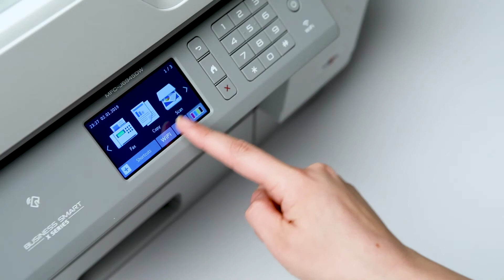Brother MFC-J6945DW draadloze 4-in-1 A3 kleureninkjetprinter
Snelle 4-in-1 A3 inkjetprinter met ADF voor 50 vellen A3 dubbelzijdig en een papiercapaciteit van 500 vellen. Ontdek